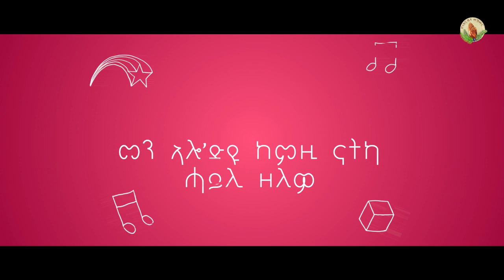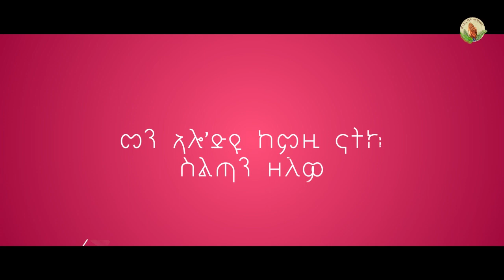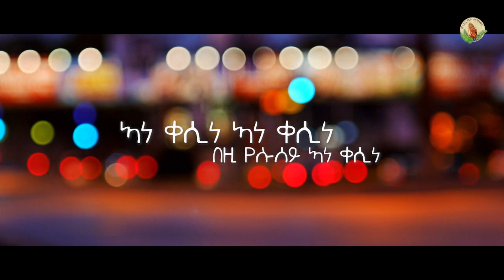HOSANNA_New Mezmur Christian Singer/ Yonas Asfaha - ፍጥረት ኩሉ የምልኸካ 2019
Hosanna-New Mezmur Christian Singers/ / Yonas Asfaha& ፍጥረት ኩሉ የምልኸካ 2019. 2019